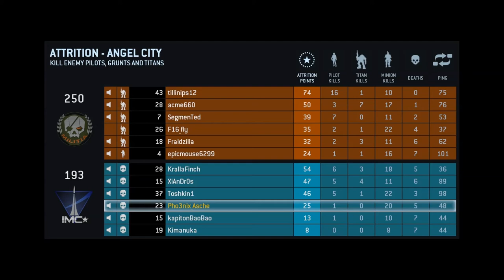Let's Play Titanfall Multiplayer #27 [Komplett|Englisch|Full-HD]